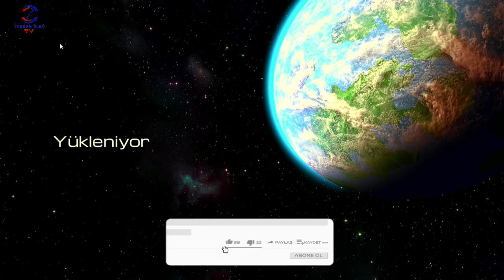THE PLANET CRAFTER #16